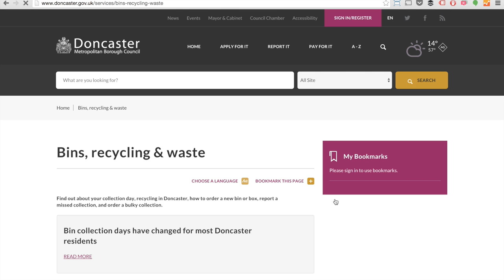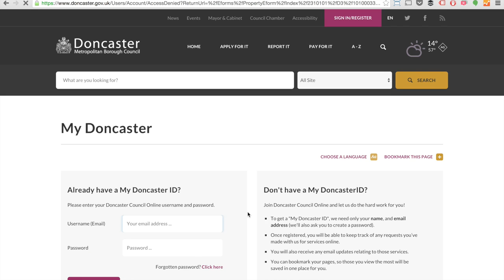How to: Check your bin day, order a new bin or box, report a missed collection...and more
Need a new box? Want to tell us about a missed collection? Not sure what bin to put out and when? Use our online service today. It's all completely free and all you need is your house number and street name. Try it now